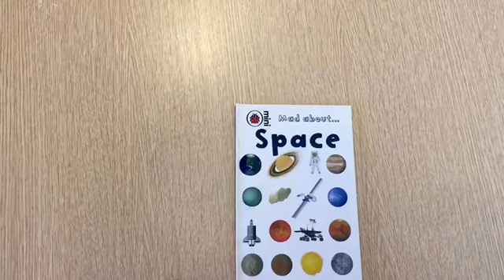Обзор книги Mad... about Space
Книга на нашем сайте:
Сходить с ума от... Космоса
 Вы без ума от космоса?  От астронавтов и астероидов до ракет и роботов — эта книга полна увлекательных фактов и информации для всех юных энтузиастов космоса.
Размер книги: 18*12
Кол-во страниц: 30, глянцевые
Иллюстрации: яркие
Обложка: картон
Сложность текста: можно посмотреть на фото разворотов.